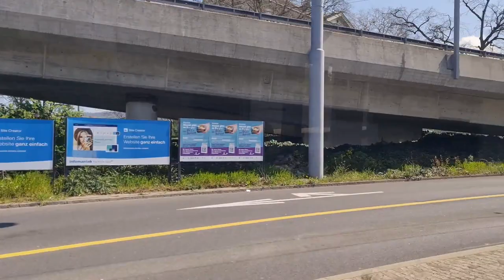2023 04 09 ore 12 50 27 Zurigo 4 (viaggio in autobus verso il centro della città - 2° parte)